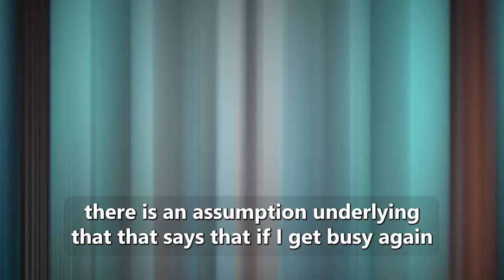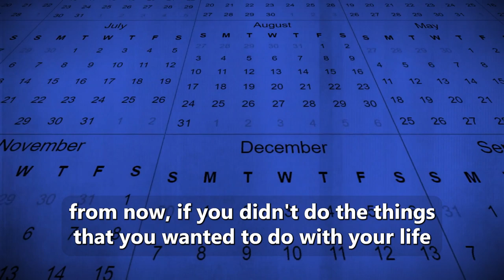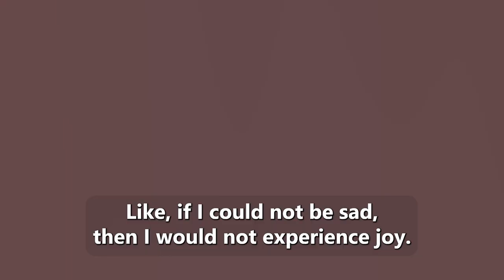Alex Hormozi | POOR EXCUSES That The RICH DON'T MAKE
People like to take the easy route. It's more comfortable and much much more predictable than taking risks and diving in the deep end. So what happens when we are confronted or asked why we chose the easy route? Why do we cheat ourselves? Why can't we help it? In this video, Alex Hormozi explains all behind what excuses we make, what limits us and what we can do to break though it and BECOME SUCCESSFUL!

Alex Hormozi is a venture capitalist and CEO of Acquisition.com, a 100-million-dollar business. Pioneering the new age of success, Alex Hormozi is very proficient in sales, marketing and has just recently landed in the Youtube surface. On his Youtube channel, Alex Hormozi promotes nothing but raw, real business and mindset tips to guide anyone and everyone to their success.

Tom Bilyeu is a professional businessman living in America. He is the co-founder of the billion-dollar Quest Nutrition as well as the co-founder and host of Impact Theory, the show focused on powering everyday people for endless success.

The rights to Somewhere In The Mountains by Oleksii Abramovych belong to Oleksii Abramovych and them only.